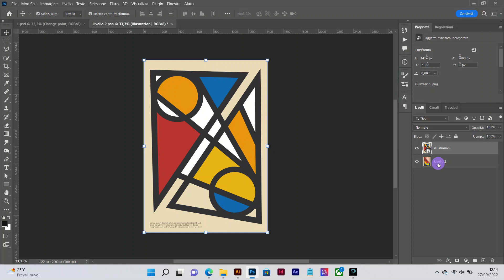Easy Change Content on Frame Mockup 1.0